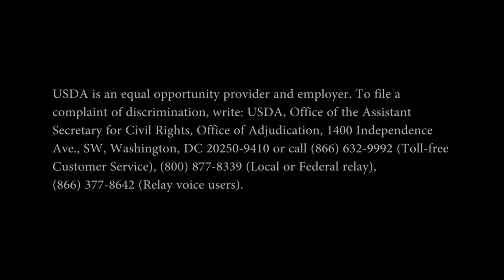Steve Troxler 2012 Census of Agriculture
Public Service Announcement, Steve Troxler, Commissioner, North Carolina Department of Agriculture and Consumer Services